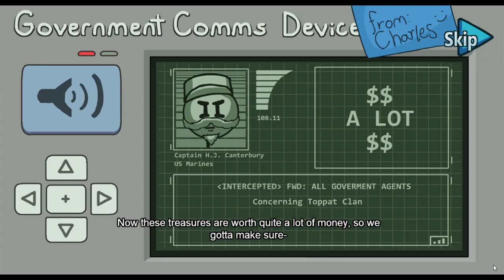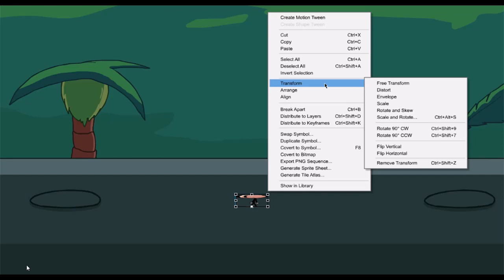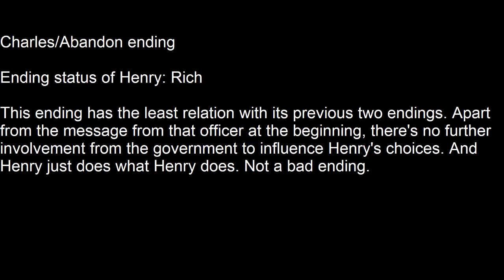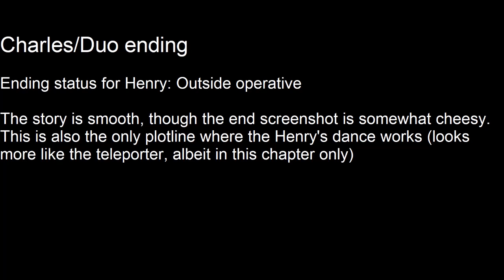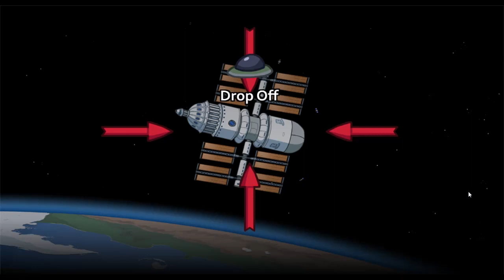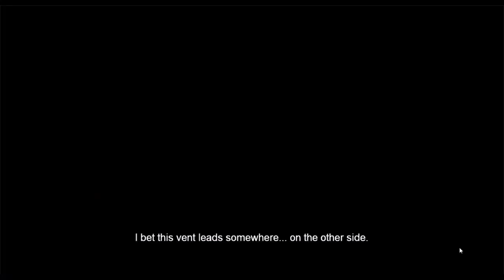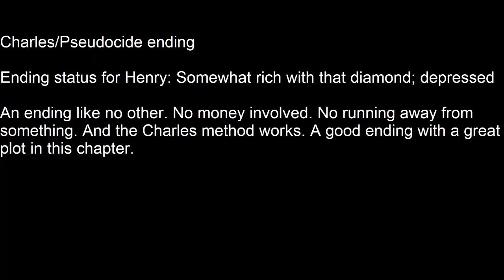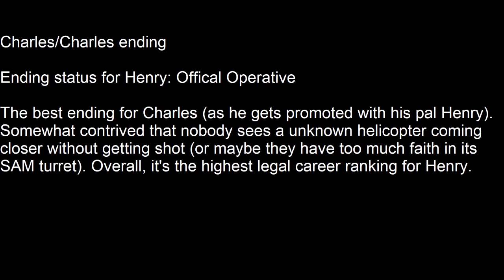Henry Stickmin: All Charles endings (review & walkthrough)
The Charles endings are endings that could be made from "Government Supported Private Investigator" (as you worked with Charles on that section)